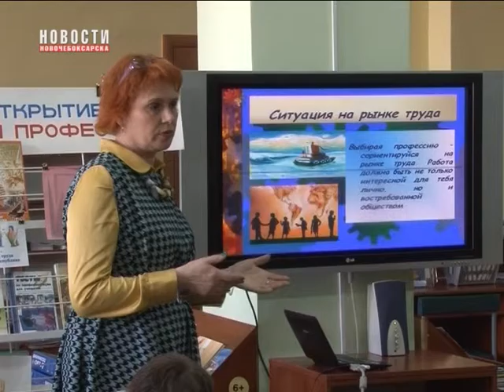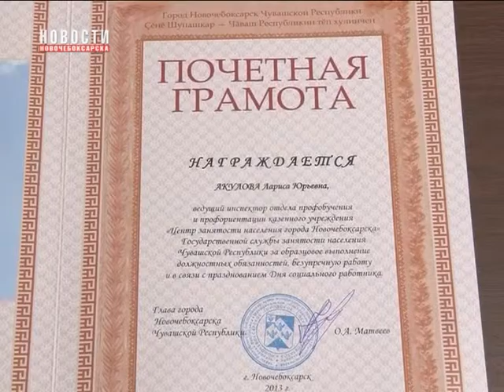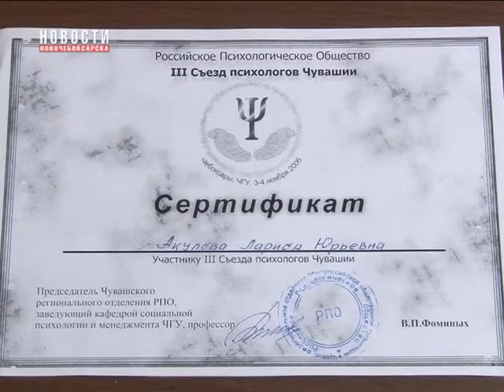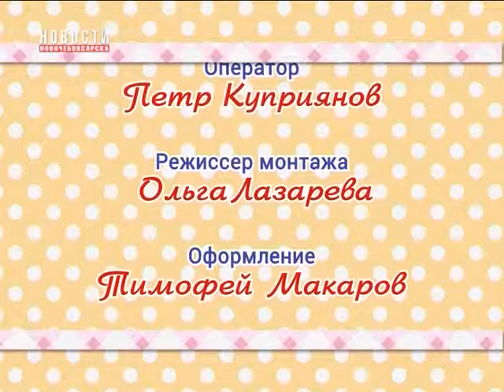Лариса Акулова, ведущий инспектор отдела профобучения и профориентации КУ Центр занятости населения